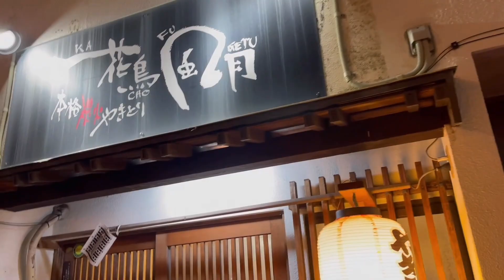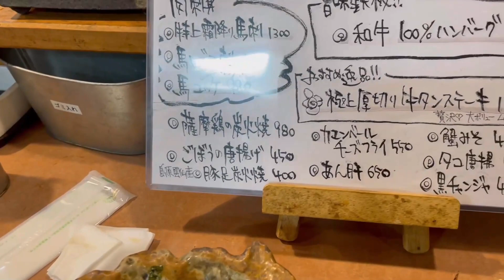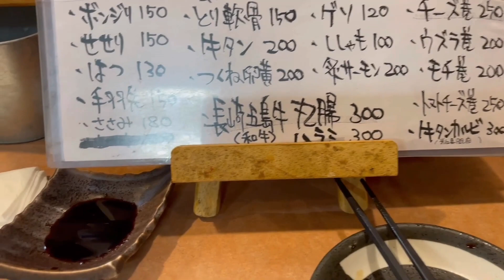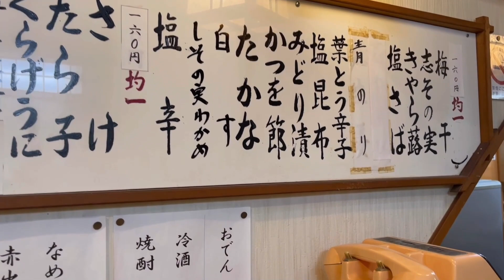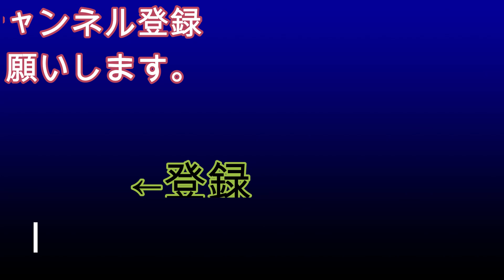長崎市 職人のこだわりの焼鳥が味わえるお店 『本格炭火やきとり花鳥風月』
店名 本格炭火やきとり 花鳥風月
住所
長崎県長崎市岩川町5-11
大学病院駅から89m

営業時間・
18:00～24:00

店名 かにや 浜口店
 おにぎり、おでん
住所
長崎県長崎市浜口町8-8
大学病院駅から120m